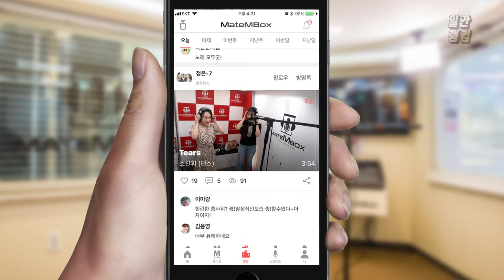메이트엠박스 일간 랭킹 TOP4 2019년 09월 11일 [Daily Ranking]